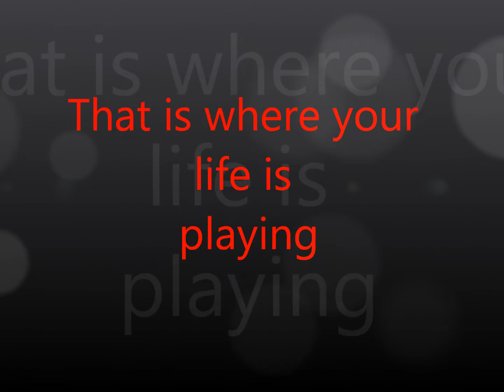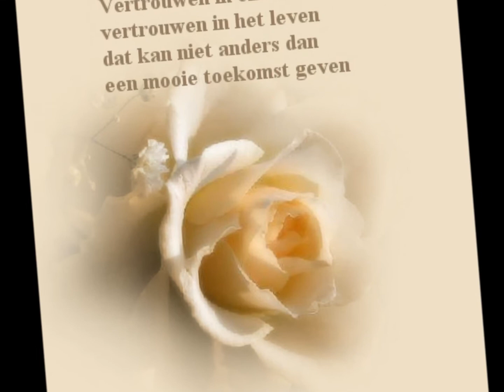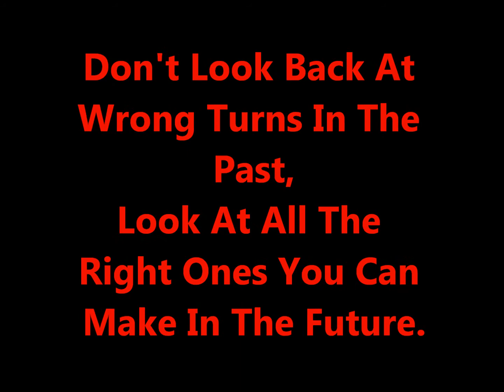Mission Statement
Leadership & Consultancy